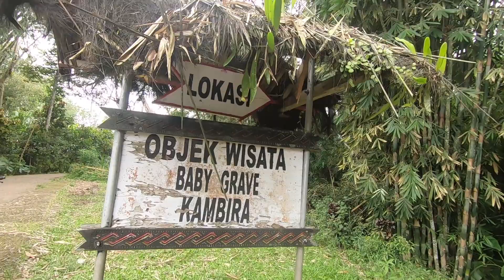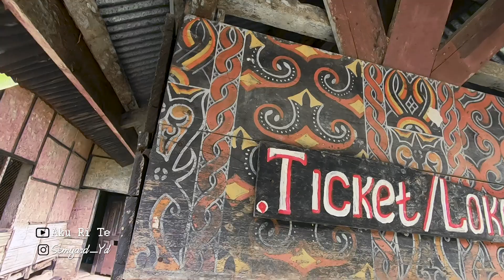Akan kah dikenang atau hanya sekedar pernah mengingat.? - Baby Grave Kambira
Wisata Baby Grave Kambira merupakan wisata pekuburan bayi pada jaman dahulu, namun uniknya pekuburan ini tidak seperti pekuburan pada umumnya.

Bayi-bayi ini di kuburkan di dalam sebuah batang pohon, dan tingkat ketinggian dari liang lahat sang bayi menunjukan derajat dari bayi itu sendiri.

Namun sayang, pohon tempat liang lahat bayi2 ini telah tumbang karna termakan usia atau memang karna sudah lapuk.

Terimakasih untuk terus mendukung chanel ini